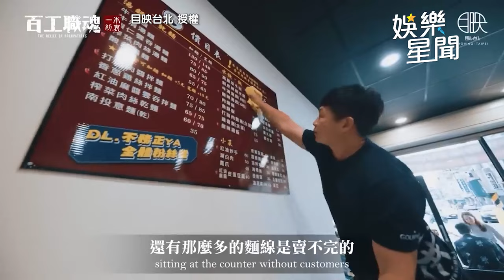羅時豐姪錄影突不適送醫 堅持散播溫暖他不捨淚崩｜三立娛樂星聞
影片來源：目映台北 授權